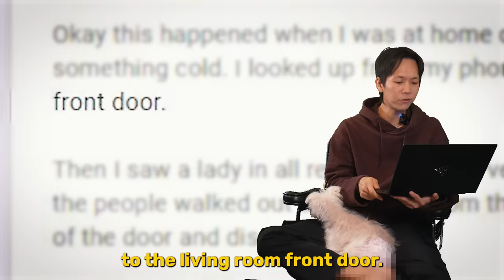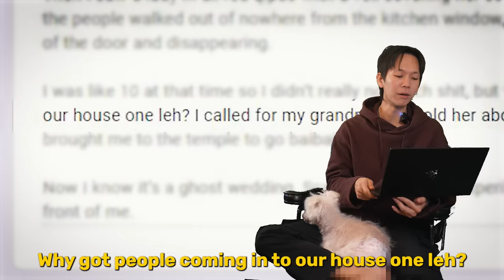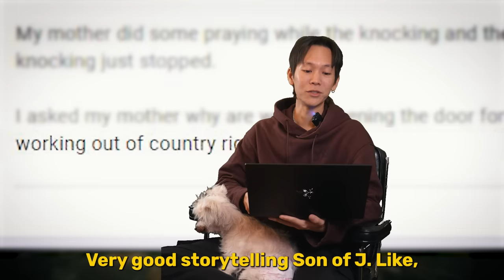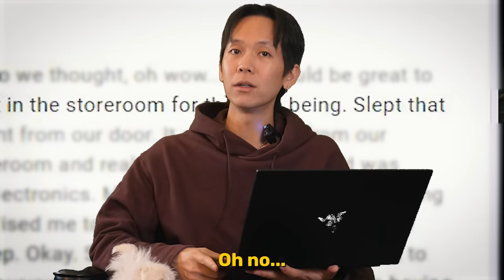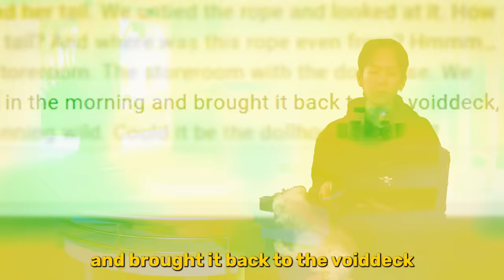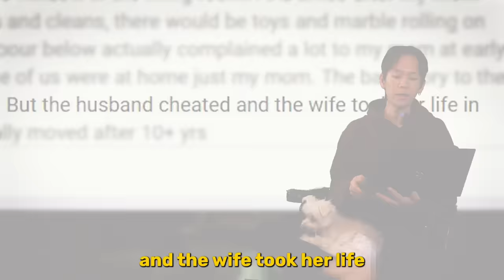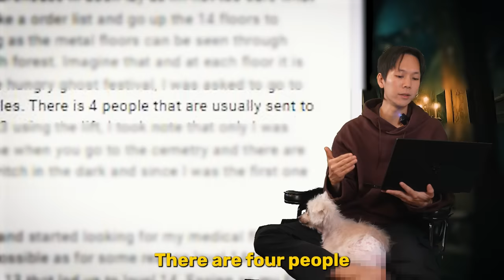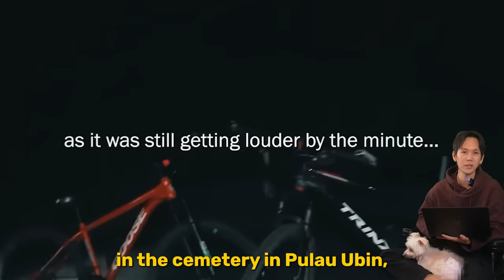Reading *TRUE* Singapore Ghost Stories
Spooky ghost story night :)